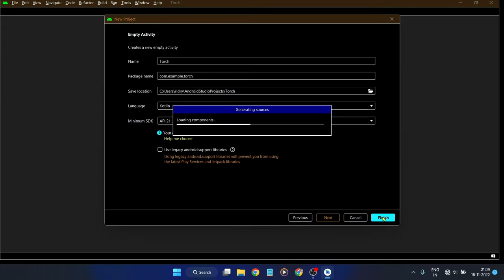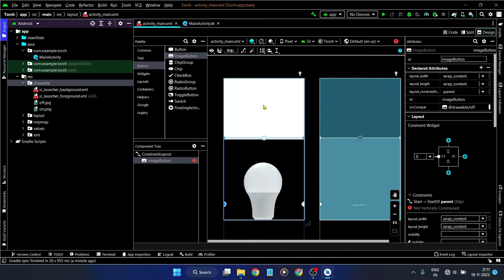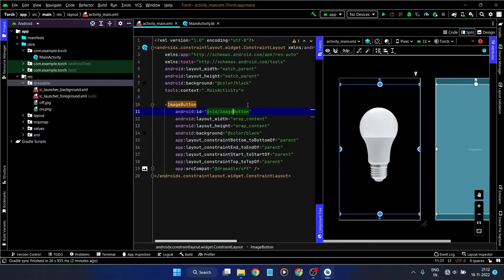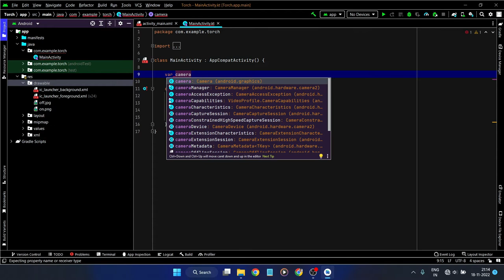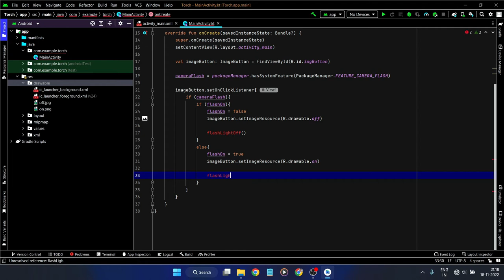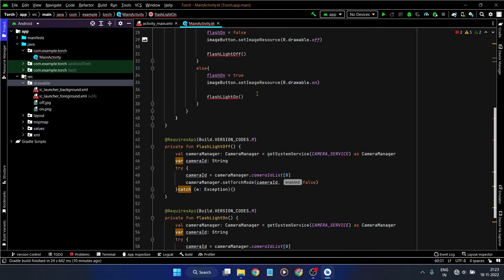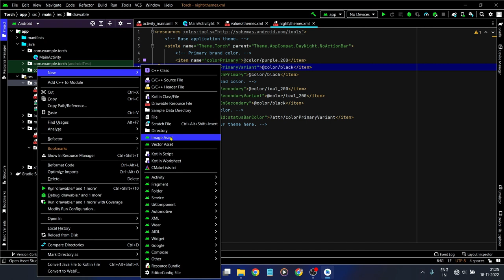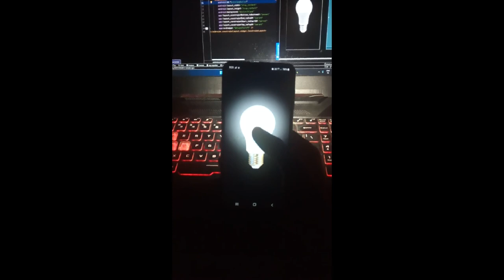Kotlin | Flashlight App In Android Studio | Torch Light App In Android Studio